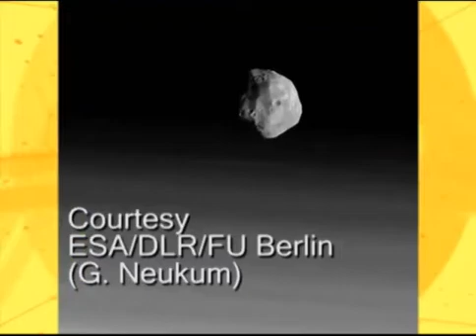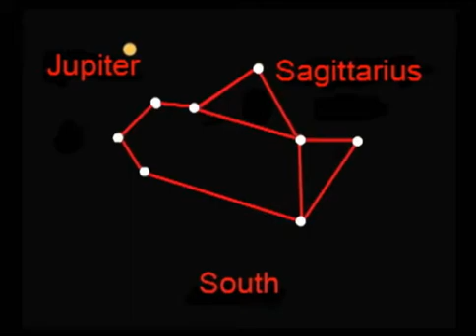Astrocast.TV Episode 5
Greg Redfern reports on the Mars Phoenix Mission and the Mars Reconnaissance Orbiter photos showing more evidence of water on Mars. Makemake who? A new Plutoid class planet in our solar system is named. Dr. Harold Geller of George Mason University answers your e-mail questions. Katie Moore from the U.S. National Air and Space Museum tells us what's up in August.